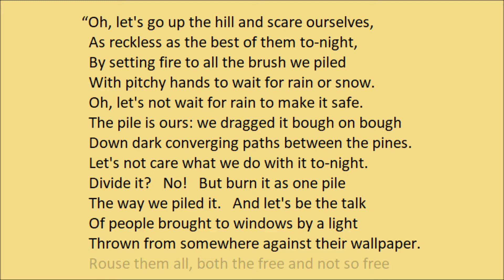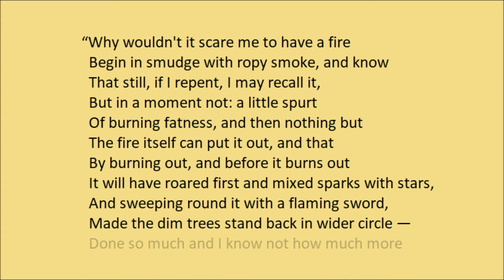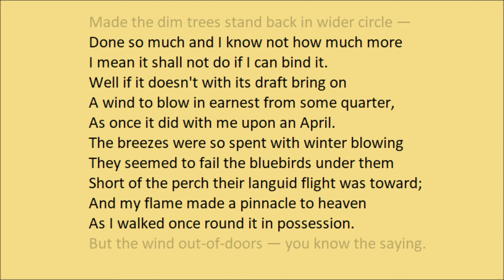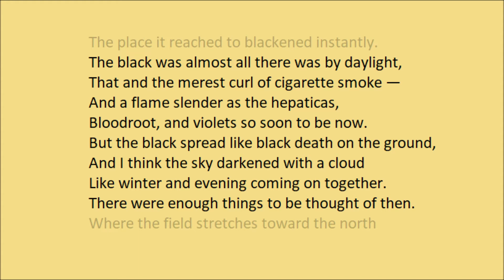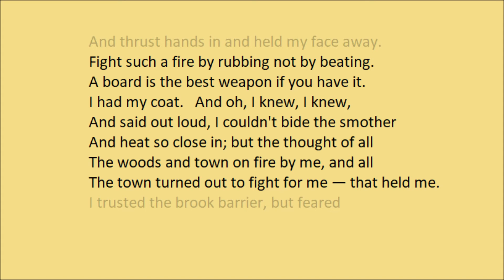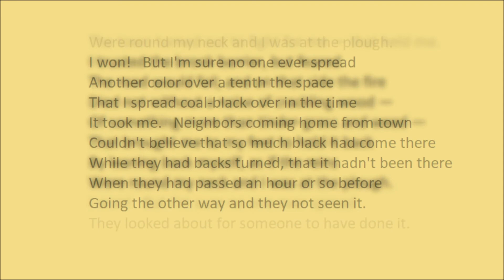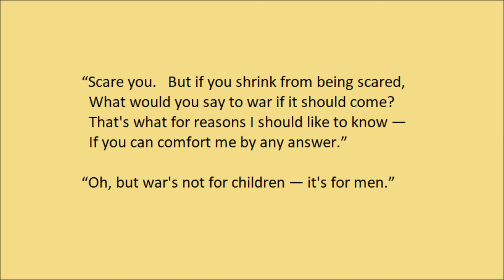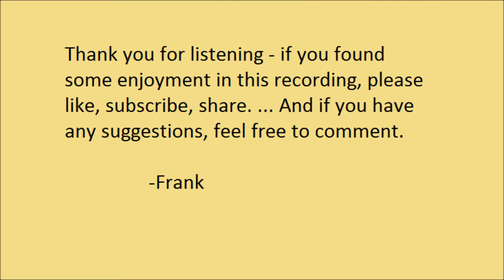"The Bonfire" by Robert Frost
"The Bonfire" by Robert Frost. Read by Frank Blissett.

"The Bonfire" was from Frost's third collection, "Mountain Interval", first published in 1916.